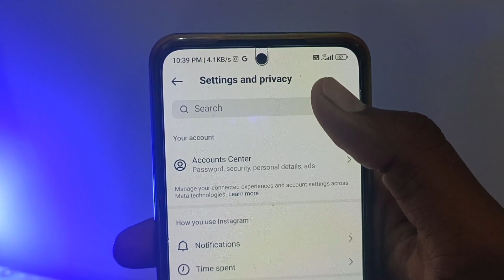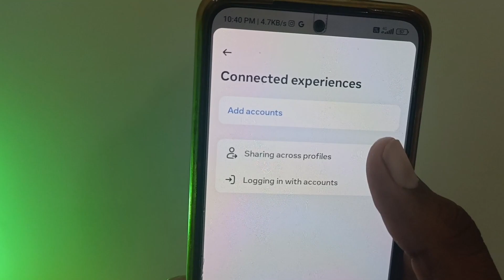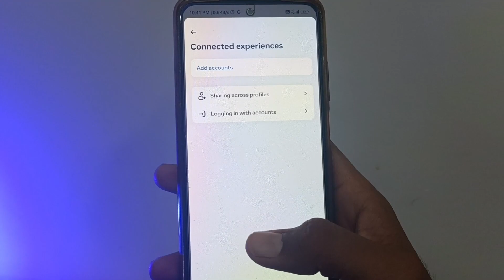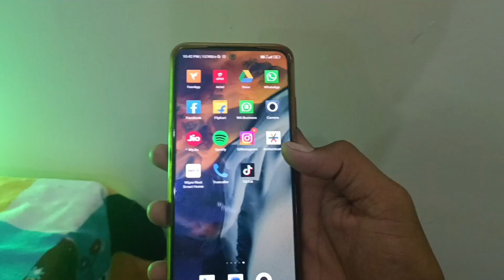instagram post not sharing to facebook